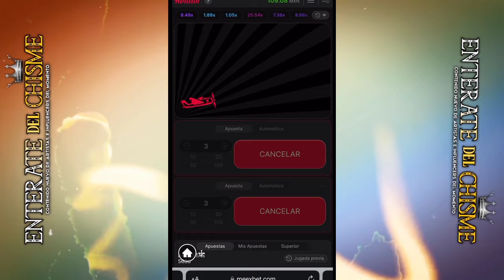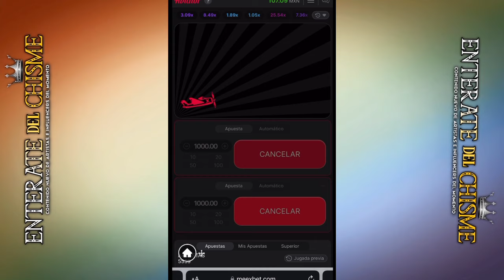MARKITOS TOYS VUELVE A LANZAR INDIRECTAS A VITOLIAS TRAS SIGUIR CON LAS ESTAFAS DEL CASINO